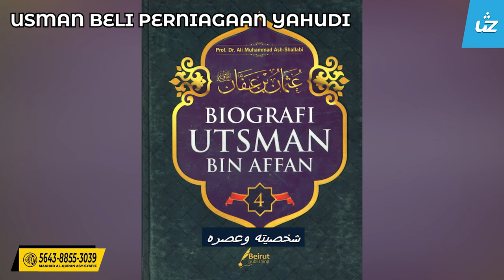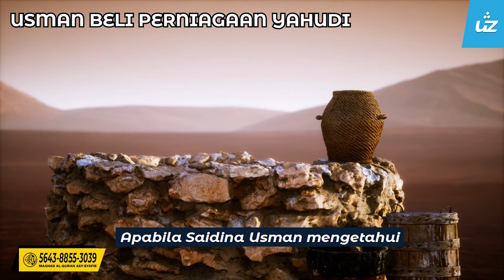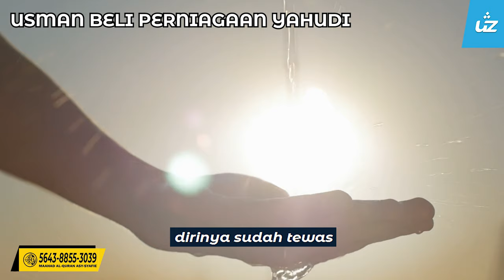USMAN MEMBELI PERNIAGAAN YAHUDI - Ustaz Zul Pandan